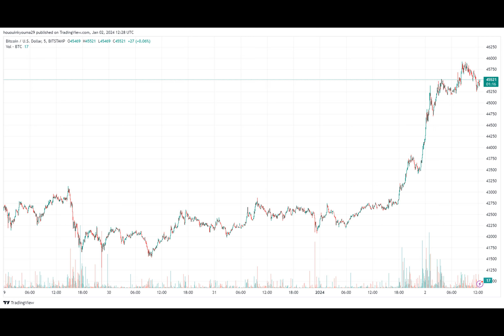Bitcoin Coinbase Premium Shoots Up: What It Says About $45,000 Break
Data shows the Bitcoin premium on Coinbase has shot up alongside the latest rally. Here’s what this suggests about the source of the surge.